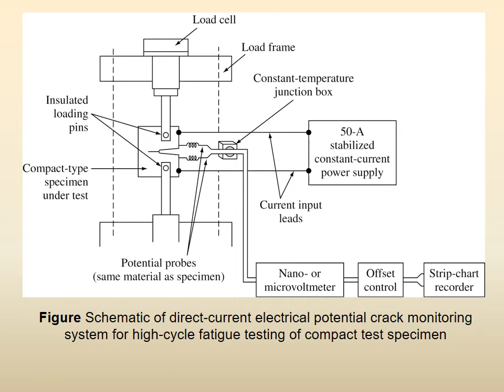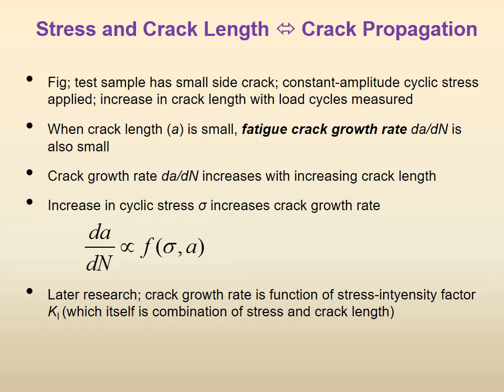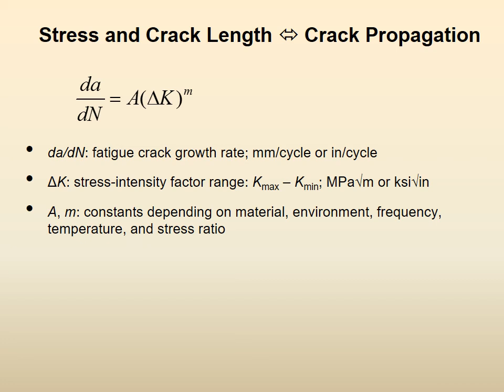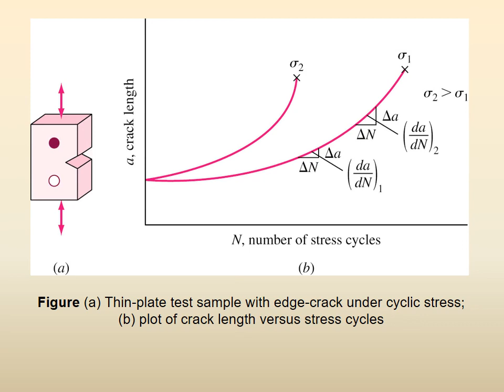Lecture 4d FractMech Ch01b Fracture Fatigue Creep